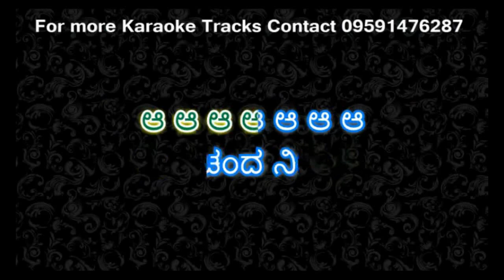Chandakintha chanda Karaoke with Scrolling Lyrics By PK Music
PRASANNA KUMAR